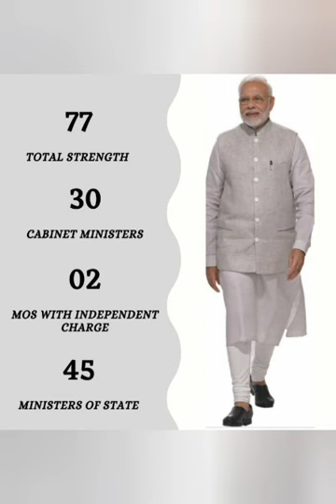Modi Cabinet 2.O (2020-21)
@legalcruise Our channel provides material and information on legal topics and related subjects like case laws , judgements, amendments and current issues . We make videos for you to easily grab the concept with simple language and clear concept . Hope it becomes easy for you to understand the concept through our videos. We will come up with more interesting and knowledgeable videos.
We publish Educational videos in this channel.

1. Cabinet Ministers strength and composition
2. Ministers of 2020-21
3. Resigned Ministers

Video Credit:- Nainshy Rajawat, Manshika Rajput and Mansi Vyas ( 2nd year), Ashi , bharti and Surbhi (1st year).

We post our videos on every Monday, Wednesday, Friday and Saturday.